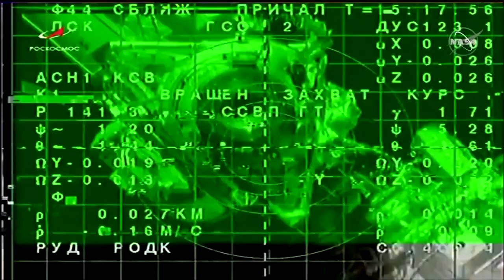America Losses Another Space Race, Creates Fake Moon Landing To Distract 🌕